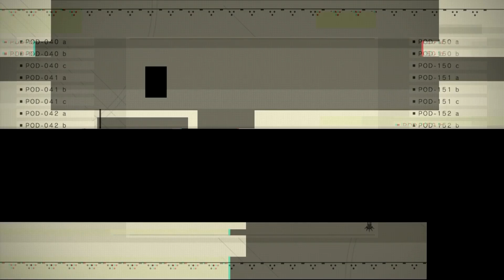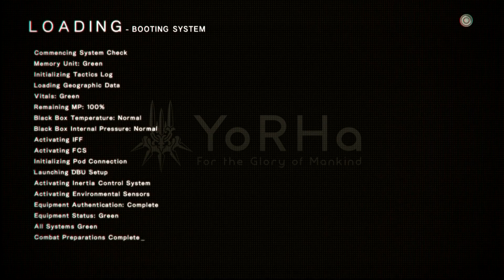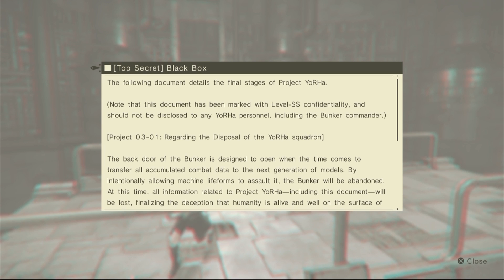DDay Plays Nier: Automata -Ep15- Meat Box and Soul Box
Nier: Automata is an action role-playing with a slight bit of Shoot 'em up mechanics. This fine game was made PlatinumGames and published by Square Enix for PlayStation 4. I will be doing a Full Let's Play of this game with commentary. So join me as I play Nier: Automata

Be sure to also check me out on the following sites:
Tags That are Used for this video
Nier Automata,Nier,PlatinumGames,Square Enix,action role-playing,LP,Lets Play,Walkthrough,Playthrough,Gameplay,PS4,Playstaion 4,Nier: Automata,Automata